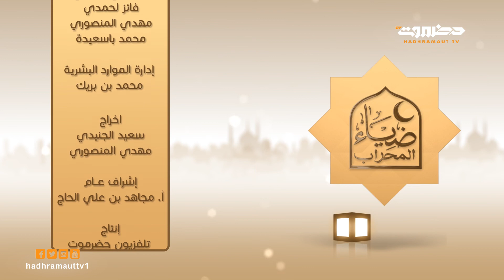برنامج ضياء المحراب | مسجد الخير بسيؤن | الحلقة 22